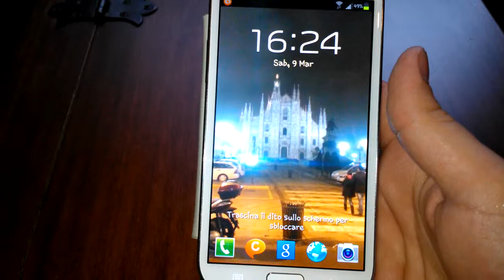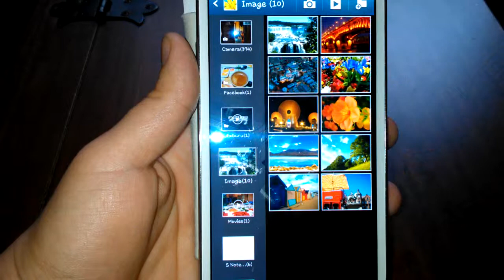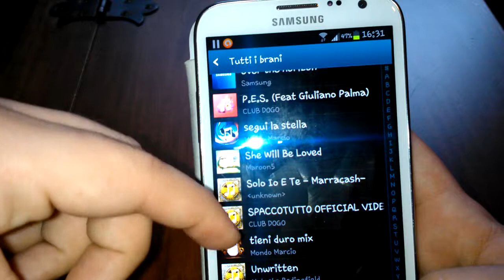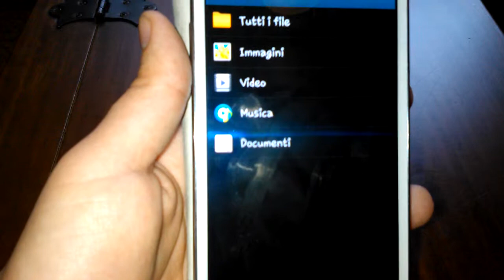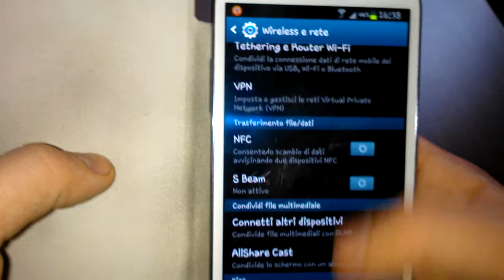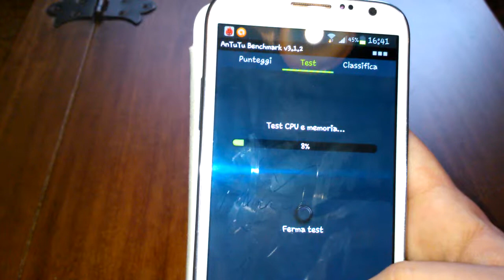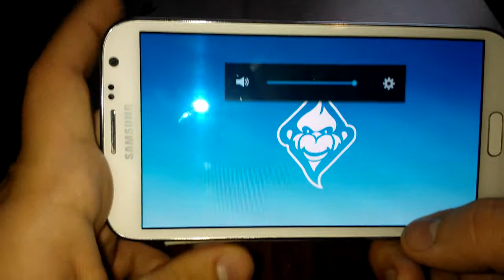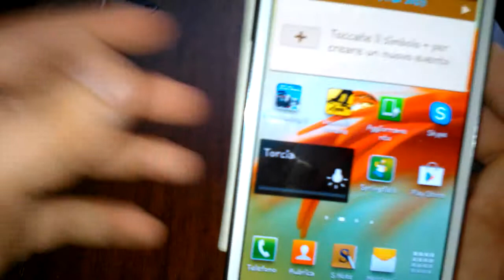Videoprova Mehand - Samsung Galaxy Note 2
Sotto i riflettori il nuovo Galaxy Note 2, un cellulare-tablet davvero particolare che si distingue tra la mischia per la penna dotata di tecnologia Wacom, ideale per prendere note al volo in ufficio o in università.
Se siete stanchi dei soliti cellulari, questo è quello che fa per voi!
Prezzo giusto per un prodotto molto valido (tra 500 e 600 €)